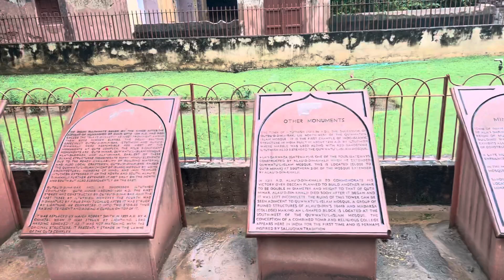QUTUBMINAR DELHI DEKHE AUR ENJOY KARE PLEASE SUBSCRIBE